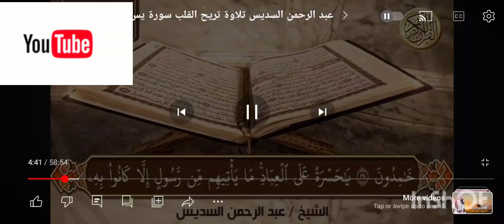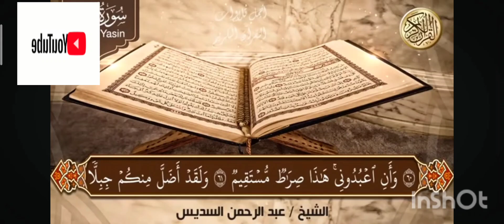surah baqrah episode 16 beautiful recitation of quran by yaseen recitation